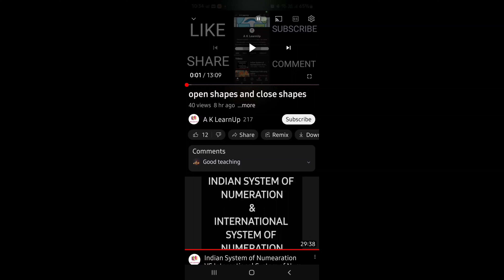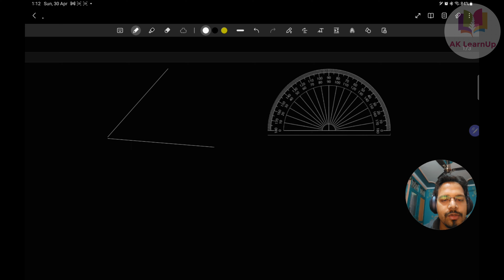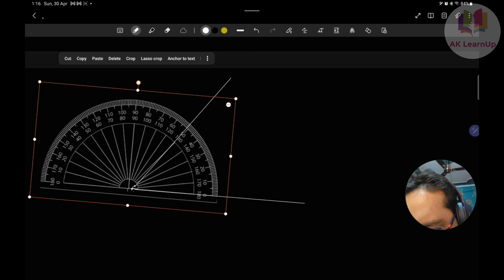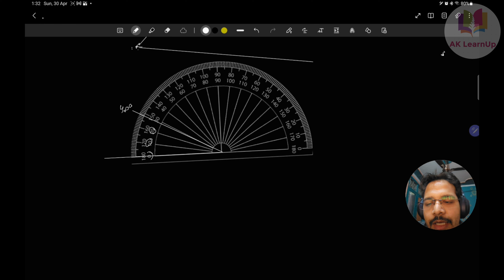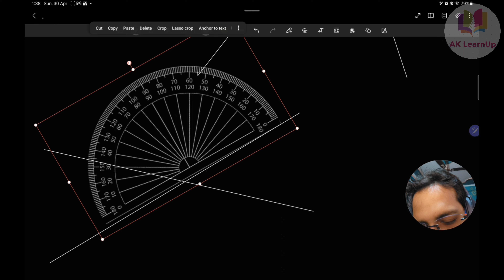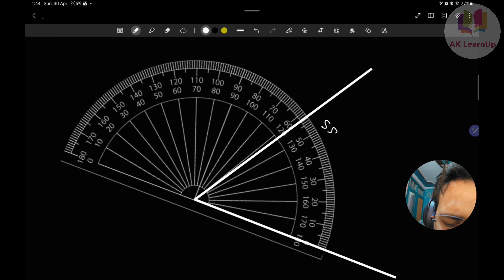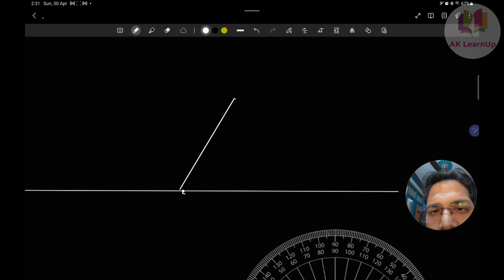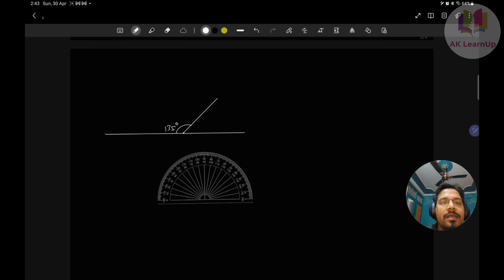use of D use of protractor angles Basic concept Class 5 maths lesson 2 shapes and angles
Class 5 maths lesson 2 shapes and angles
Use of D
Use of protractor
How to measure an angle by protractor
How to measure an angle by D
How to draw an angle by protractor
How to draw an angle by D
Geometry Mathematics  concept
Maths Basic concept
class 5 maths basic concepts
class 6 maths basic concepts
class 7 maths basic concepts
class 8 maths basic concepts
Basic NCERT maths concepts
Mathematics concept
Mathematics basic concepts